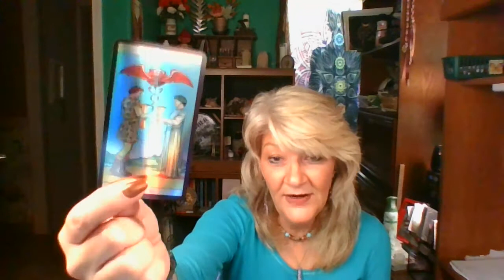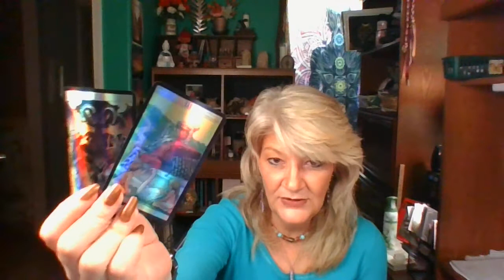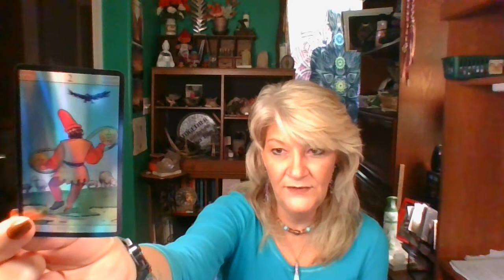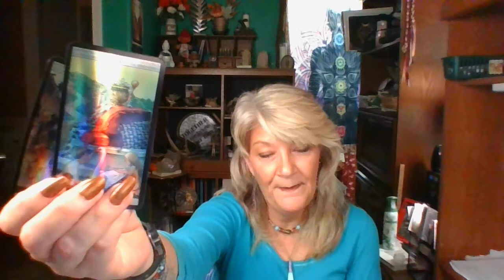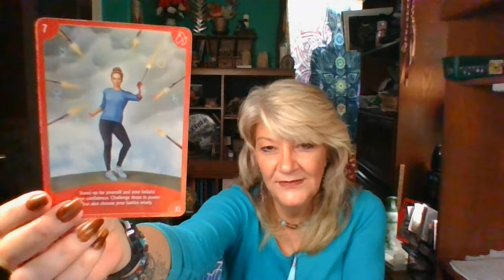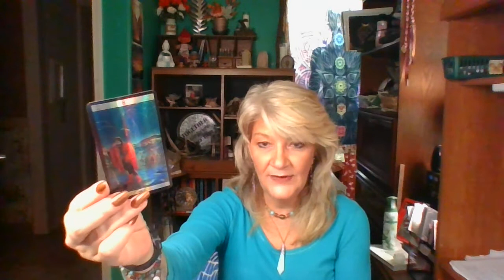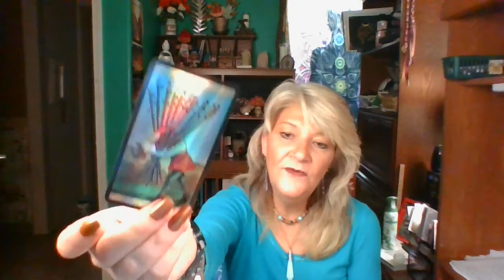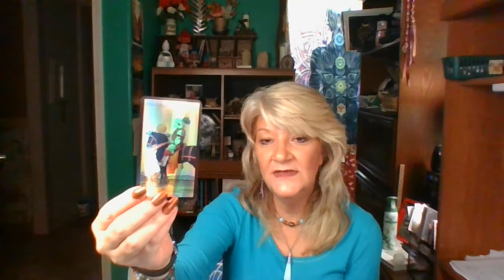Leo Oct25-Nov25 Releases the old to get to the new& man is it good!!!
I AM Here to Shine My LIGHT & Be Your Beacon that Leads YOU Home